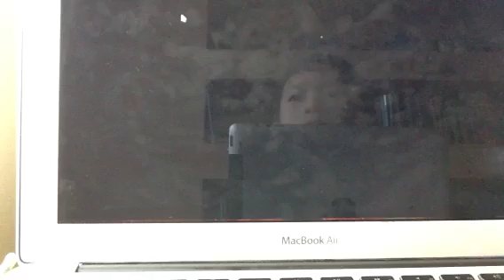Jungle Adventures: Episode 8 [The True Jungle]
A new house which is a tree house!